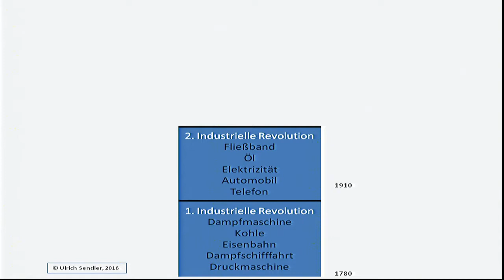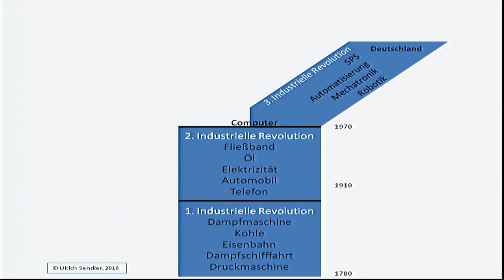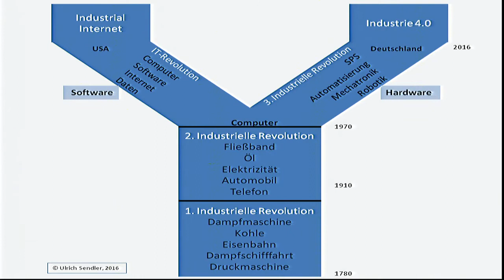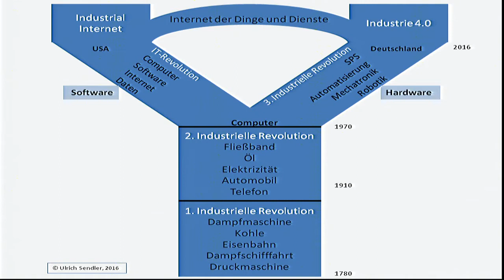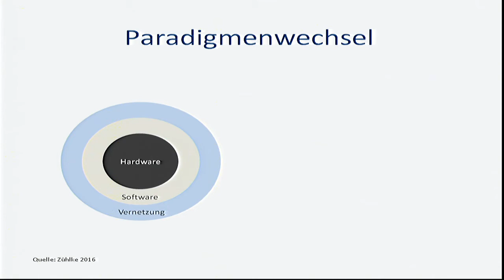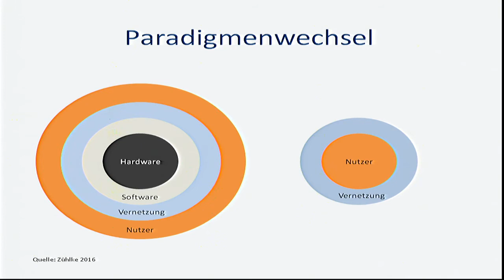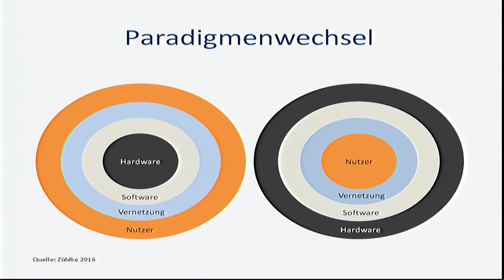Update im Betriebssystem: Gute Arbeit und ökologisches Wirtschaften in der digitalen Zukunft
Vortrag von Ulrich Sendler: "Wie sieht die digitale Welt von morgen aus? - Ein Blick in die Zukunft"

Ulrich Sendler ist unabhängiger Technologieanalyst und Autor

Mit Industrie 4.0 haben die deutsche Industrie und ihre Technikwissenschaften eine Marke gesetzt. Für die nächste Stufe der industriellen Revolution will der Standort Deutschland eine führende Rolle übernehmen. Die Initiative hat große Resonanz gefunden. Mit dem US-Pendant Industrial Internet Consortium (IIC) und der chinesischen Regierung, die parallel Made in China 2025 beschlossen hat, gibt es intensiven Austausch.

In den vergangenen gut 40 Jahren hat die deutsche Industrie ihre Prozesse weitgehend digitalisiert. Die nun nötigen Schritte hin zur digitalen Durchgängigkeit erfordern aber eine schwierige Transformation, denn für das Internet der Dinge ist eigentlich ein kontinuierlicher Datenkreislauf unumgänglich, keine einseitig ausgerichteten Dateninseln. Und der derzeit vorherrschende technische Ansatz mit fast ausschließlichem Fokus auf die weitere Optimierung der Produktion greift zu kurz.

Künstliche Intelligenz, Big Data Analytics und Cloud-Technologie sind Querschnittstechnologien, die im Zusammenhang mit Industrie 4.0 eine wichtige Rolle spielen. Dazu müssen sie aber richtig verstanden und besser zum Einsatz gebracht werden. Praxisbeispiele aus der Logistik und aus der Automobilindustrie zeigen, was möglich ist, aber auch, wo sich die Industrie schwertut.

Im Rahmen der Veranstaltung "Update im Betriebssystem: Gute Arbeit und ökologisches Wirtschaften in der digitalen Zukunft"

Eine Kooperation der Heinrich-Böll-Stiftung mit UnternehmensGrün und GewerkschaftsGrün.